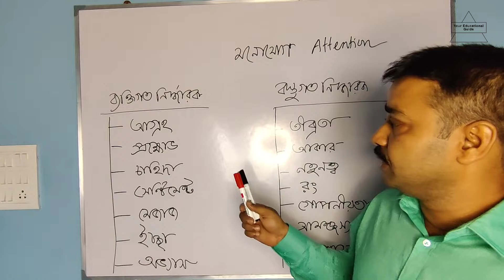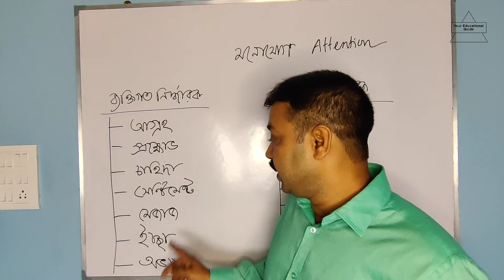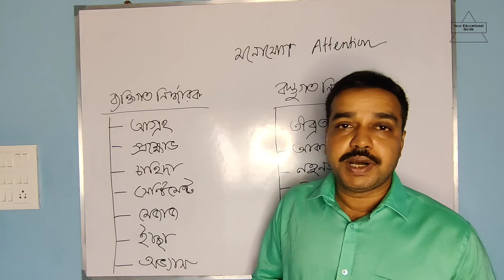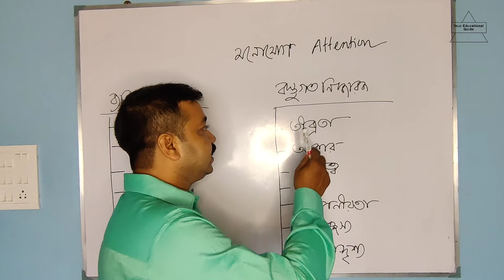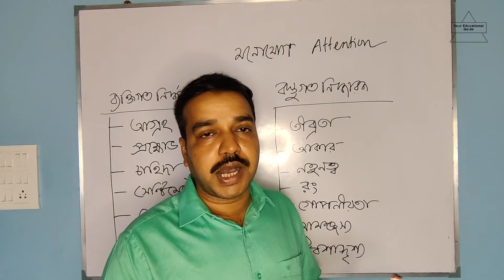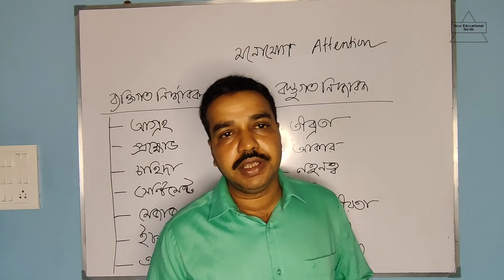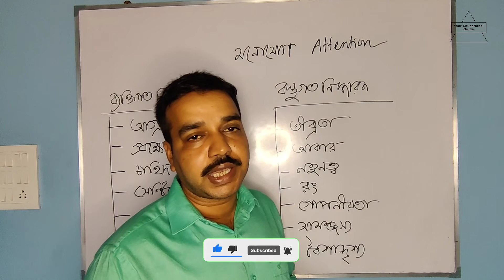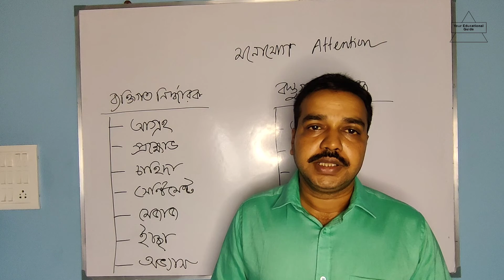মনোযোগ পার্ট ২ । Attention class -XII part 2